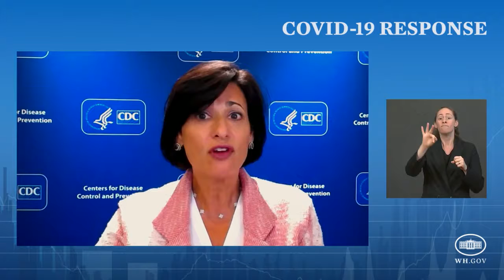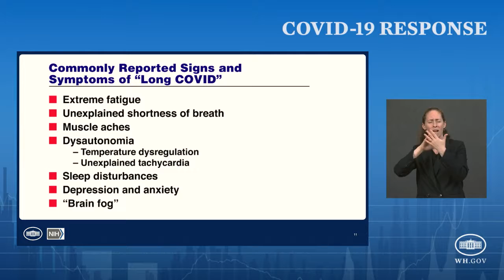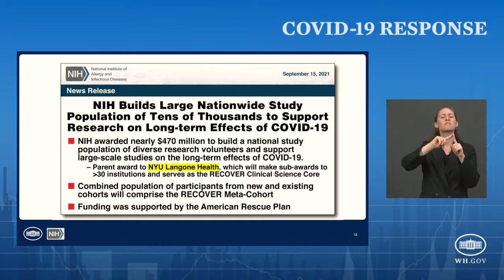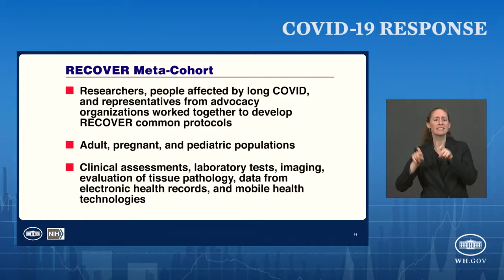09/17/21: Press Briefing by White House COVID-19 Response Team and Public Health Officials|us7 news